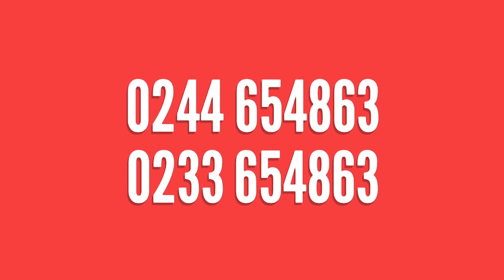Abigail And Philip Engagement highlights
An engagement ceremony between Abigail and Philip covered by BAY Publicity & Multimedia